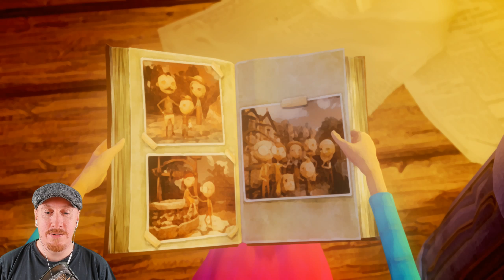HON ÄR KÄR [Last Day of June 3/7]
Jag tror att grannen har en liten crush på mig. Hehe!